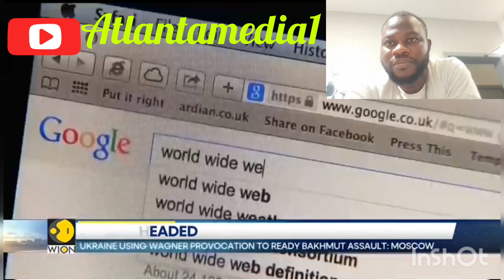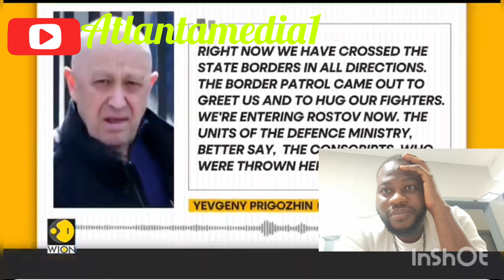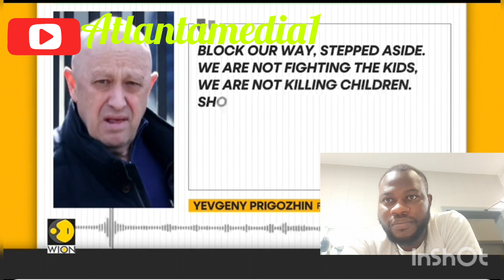Update from Moscow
The Russian president is facing the most serious thr€at to his hold on power in all the 23 years he's run the nucl£ar state